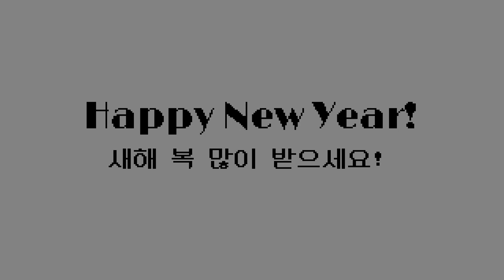[16-Bit;Genesis,SNES]Battle with Mega Death Egg Robot Phase 3 - Sonic Forces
Used Remix : Genesis, SNES(Mega Man X2, Mega Man X3)

P.S
I'm Korean.

General Info

this remix can be used anywhere except reupload.
이 리믹스는 재업로드 빼고 쓰셔도 됩니다.